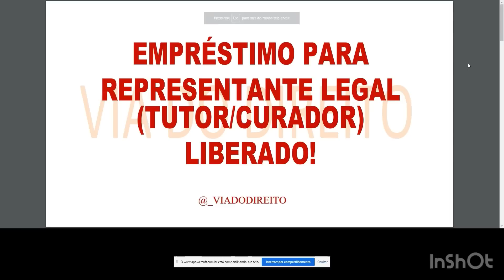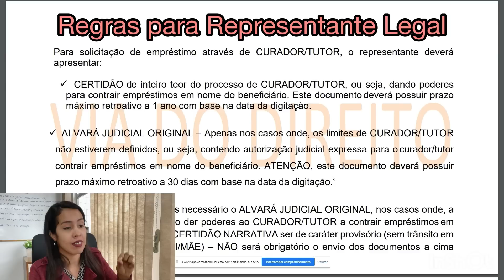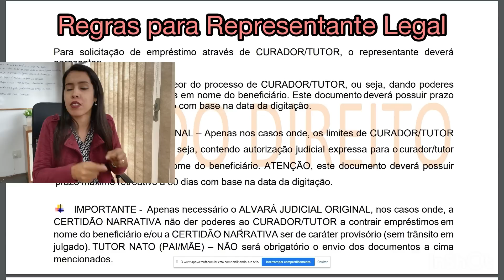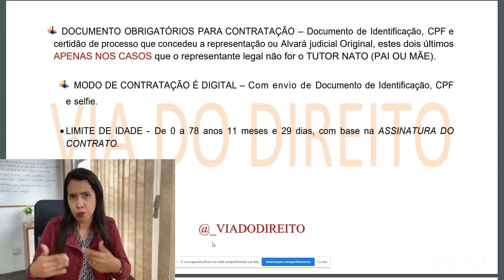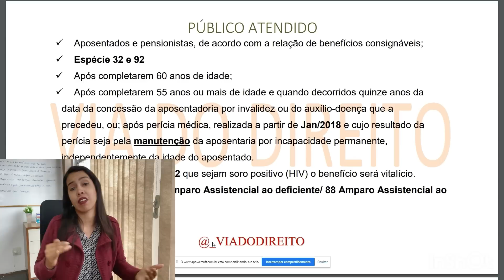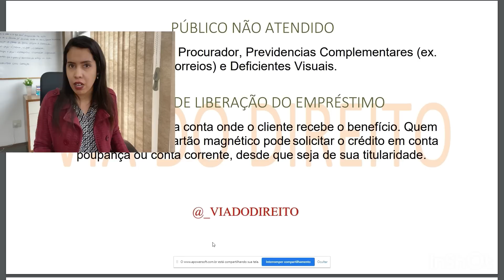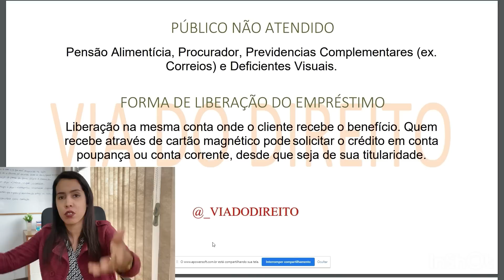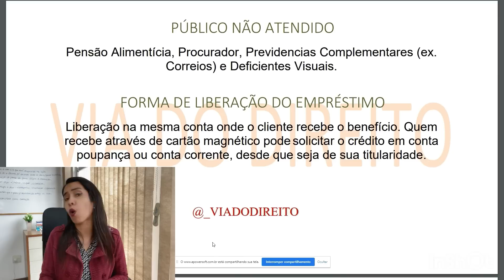LIBERADO EMPRÉSTIMO CONSIGNADO PARA REPRESENTANTE LEGAL! Já é OFICIAL!💰 INSS, BPC/LOAS Assista Tudo!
EDIT! 21/06/2023: Assista ao novo vídeo "LOAS/BPC: Empréstimo Liberado AGORA É LEI! - CONFIRA NOVAS REGRAS E LIMITES! VÍDEO ATUALIZADO" POSTADO EM 21/06/2023

Regras para REPRESENTANTE LEGAL

Para solicitação de empréstimo através de CURADOR/TUTOR, o representante deverá apresentar:

Observação inicial: MÃE E PAI (tutores naturais) NÃO VÃO PRECISAR DE AUTORIZAÇÃO JUDICIAL, mas curadores e tutores que não sejam ái e mãe, vão precisar de autorização judicial, VEJAMOS:

 CERTIDÃO de inteiro teor do processo de CURADOR/TUTOR, ou seja, dando poderes para contrair empréstimos em nome do beneficiário. Este documento deverá possuir prazo máximo retroativo a 1 ano com base na data da digitação.

 ALVARÁ JUDICIAL ORIGINAL – Apenas nos casos onde, os limites de CURADOR/TUTOR não estiverem definidos, ou seja, contendo autorização judicial expressa para o curador/tutor contrair empréstimos em nome do beneficiário. ATENÇÃO, este documento deverá possuir prazo máximo retroativo a 30 dias com base na data da digitação.

  IMPORTANTE - Apenas necessário o ALVARÁ JUDICIAL ORIGINAL, nos casos onde, a CERTIDÃO NARRATIVA não der poderes ao CURADOR/TUTOR a contrair empréstimos em nome do beneficiário e/ou a CERTIDÃO NARRATIVA ser de caráter provisório (sem trânsito em julgado). TUTOR NATO (PAI/MÃE) – NÃO será obrigatório o envio dos documentos a cima mencionados.

  DOCUMENTO OBRIGATÓRIOS PARA CONTRATAÇÃO – Documento de Identificação, CPF e certidão de processo que concedeu a representação ou Alvará judicial Original, estes dois últimos APENAS NOS CASOS que o representante legal não for o TUTOR NATO (PAI OU MÃE).

  MODO DE CONTRATAÇÃO É DIGITAL – Com envio de Documento de Identificação, CPF e selfie.

• LIMITE DE IDADE - De 0 a 78 anos 11 meses e 29 dias, com base na ASSINATURA DO CONTRATO.

PÚBLICO ATENDIDO
 Aposentados e pensionistas, de acordo com a relação de benefícios consignáveis (aposentadorias, pensão por morte);
 Benefícios por invalidez: Espécie 32 e 92
 Permitido Após completarem 60 anos de idade;
 Permitido também após completarem 55 anos ou mais de idade e quando decorridos quinze anos da data da concessão da aposentadoria por invalidez ou do auxílio-doença que a precedeu, ou; após perícia médica, realizada a partir de Jan/2018 e cujo resultado da perícia seja pela manutenção da aposentaria por incapacidade permanente, independentemente da idade do aposentado.
        Para clientes espécie 32 que sejam soro positivo (HIV) o benefício será vitalício.
 87 Amparo Assistencial ao deficiente / 88 Amparo Assistencial ao Idoso (*alfabetizados).

PÚBLICO NÃO ATENDIDO

 Pensão Alimentícia, Procurador, Previdencias Complementares (ex. Correios) e Deficientes Visuais.

FORMA DE LIBERAÇÃO DO EMPRÉSTIMO

 Liberação na mesma conta onde o cliente recebe o benefício. Quem recebe através de cartão magnético pode solicitar o crédito em conta poupança ou conta corrente, desde que seja de sua titularidade.

Em caso de dúvidas, deixem nos comentários!

VOCÊ TAMBÉM PODE SE INTERESSAR POR ESSES OUTROS VÍDEOS:
➡️ Fizeram um empréstimo consignado em meu nome! E agora? | Fraude no consignado: Como evitar

👉 Como DESBLOQUEAR LOAS/BPC para EMPRÉSTIMO! + Aumentar nível da Conta - INSS Bloqueou por segurança!

✅ ACOMPANHE O VIA DO DIREITO:

QqPe4l
👉 Você  recebe ou conhece alguém que recebe  APOSENTADORIA, PENSÃO POR MORTE ou BPC-LOAS, ao idoso ou ao deficiente?